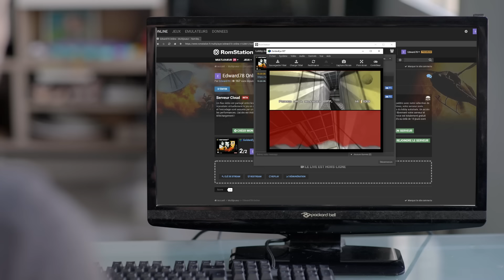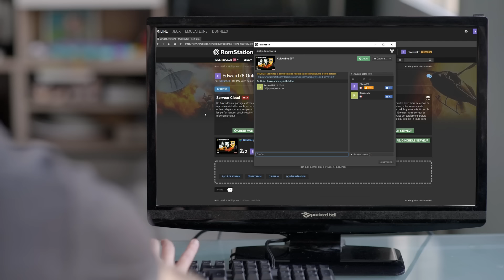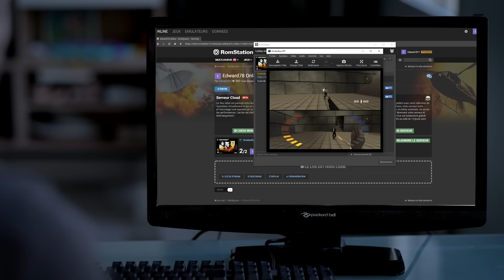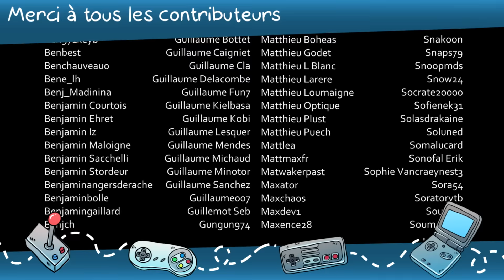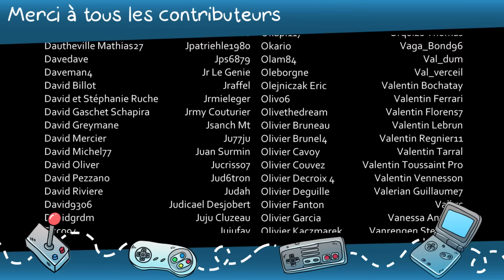Goldeneye 64 - Rétro Découverte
Aujourd'hui on espère retrouver Roxane avec qui on avait joué dans notre enfance à Ocarina Of Time et donc Goldeneye 64